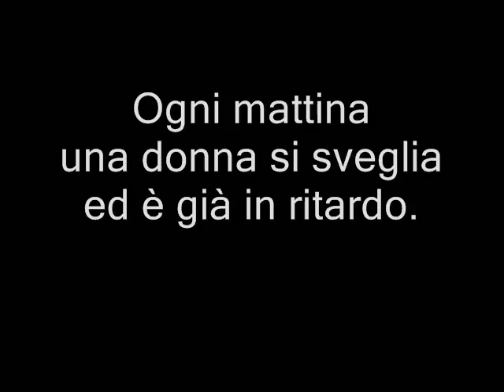COFFEE IS...Metropolitan #018 by Guido Penzo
Cosa non si fa per amore! Anche portare una tazzina di caffé a chilometri di distanza.